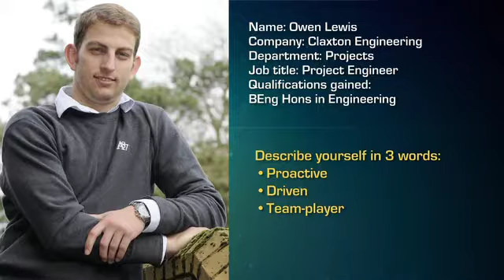What it's like to be a Project Engineer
If you have experience in management, maintenance and testing, check out the career of a project engineer here!